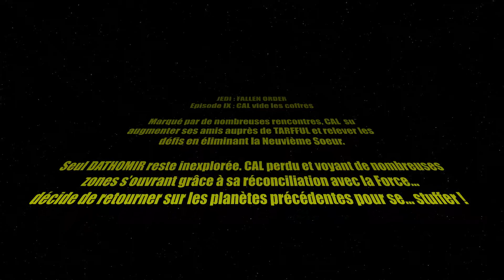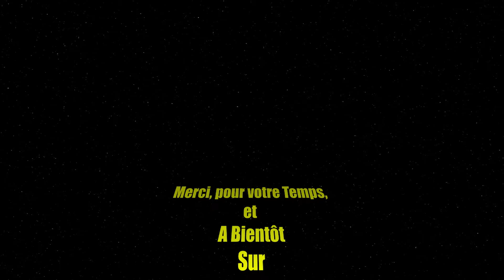JEDI : FALLEN ORDER : CAL Vide les Coffres / ISHA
JEDI : FALLEN ORDER : Épisode 9 : CAL vide les coffres

Marqué par de nombreuses rencontres, CAL su augmenter ses amis auprès de TARFFUL et relever les défis en éliminant la neuvième soeur.

Seul DATHOMIR reste inexplorée. CAL perdu et voyant de nombreuses zones s'ouvrant grâce àsa réconciliation avec la Force...
décide de retourner sur les planètes précédentes pour se ... Stuffer !